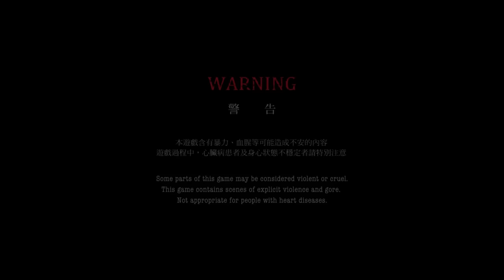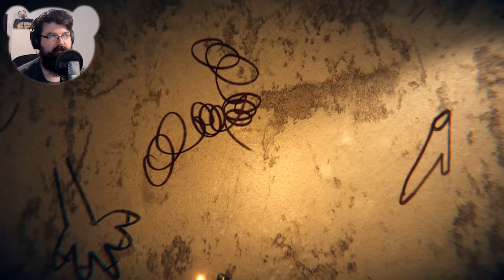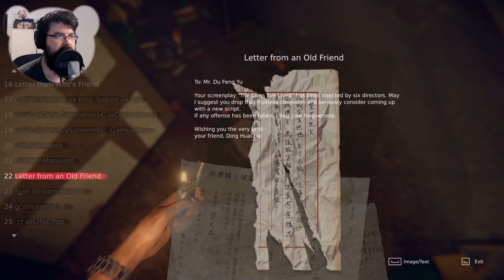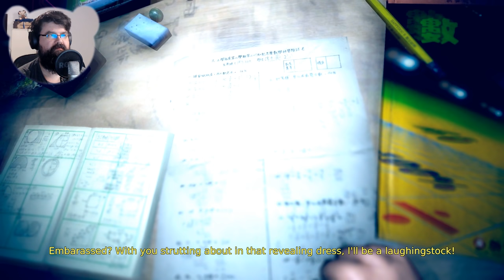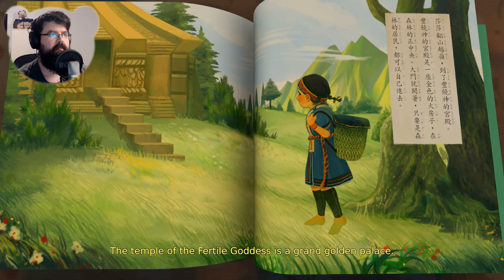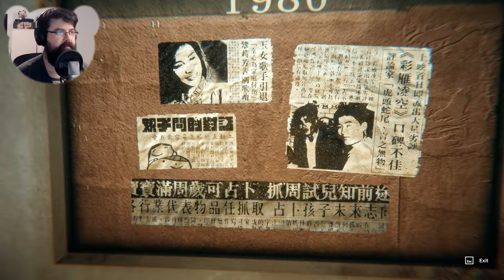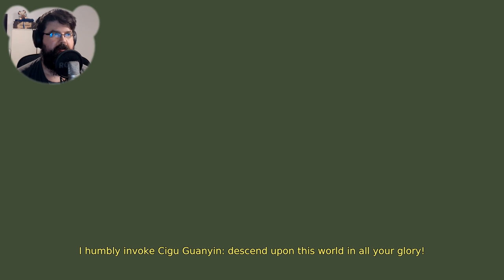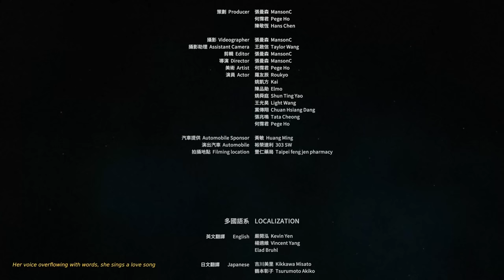Dieses Spiel wurde verboten - Devotion (Gameplay Deutsch Horror)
Let's Play The Cursed Forest PC Gameplay Deutsch Bruugar